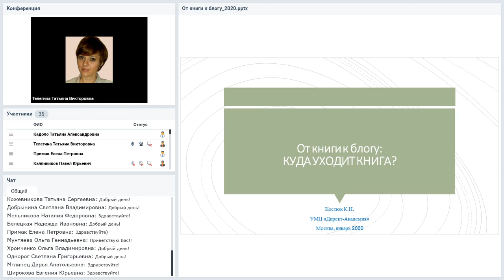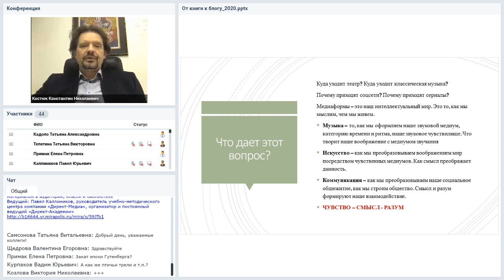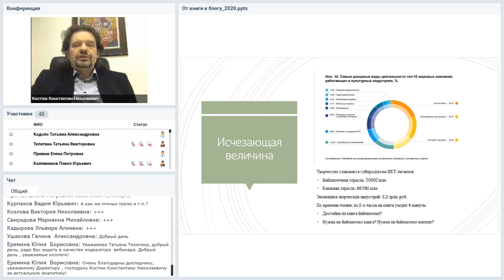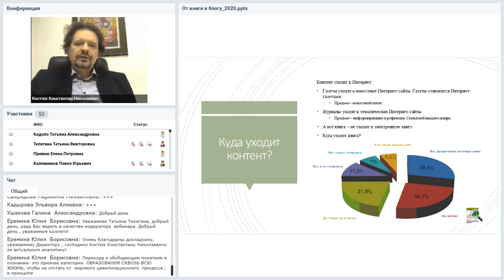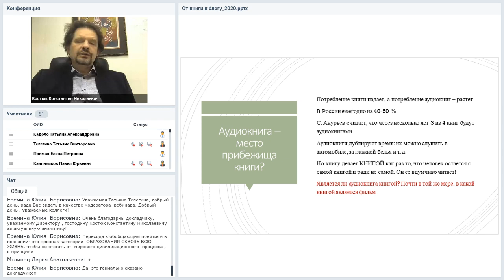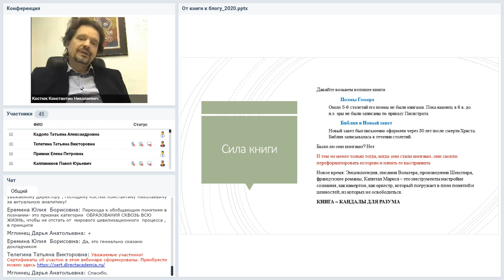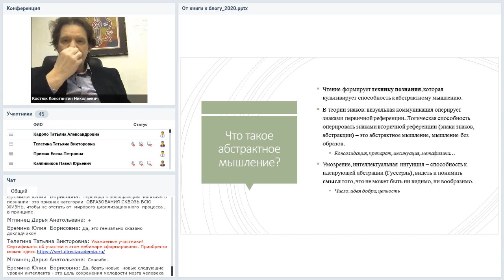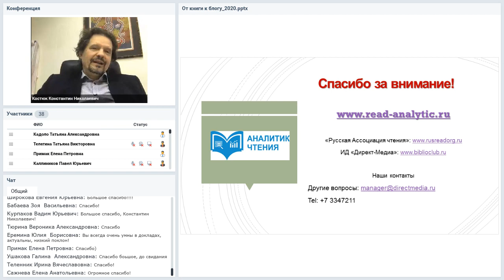От книги к блогу. Куда уходит книга?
Вебинар
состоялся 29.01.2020